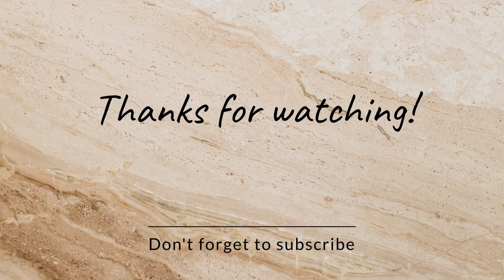easy bread haisrtye only 2 minutes # hairartle#hairstyle